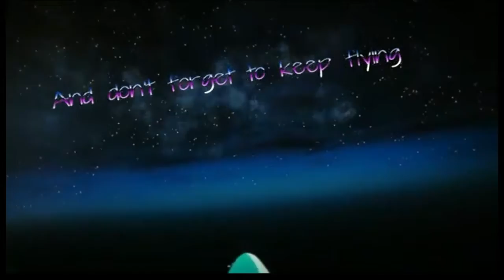Drunken Air Force Promo and Sultan Defeats Godmode Speedo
Message me (PenguinFlies) or Riley_Blackfox on PSN for the rules and more information.